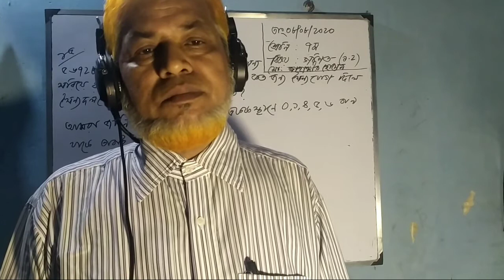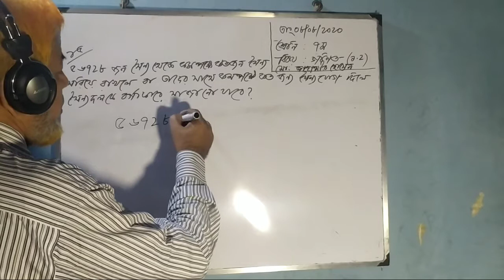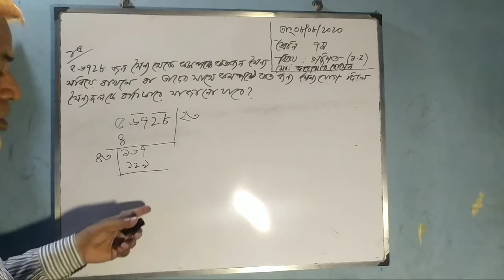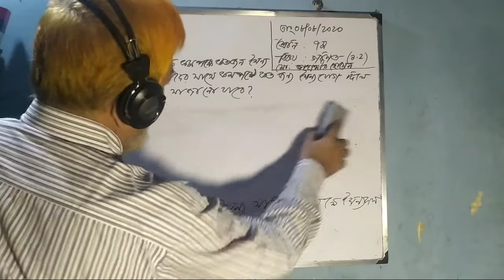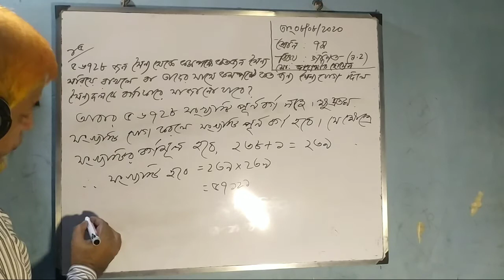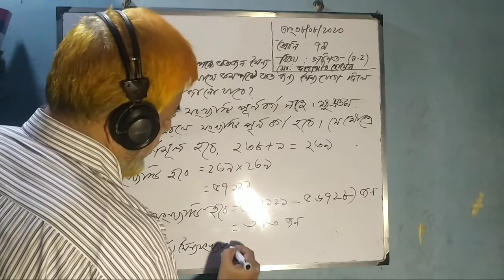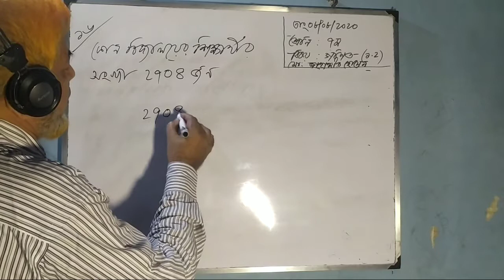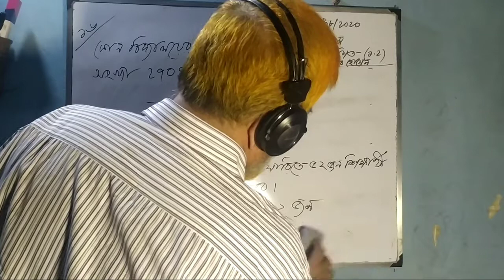Class-7// Math, Chapter-1.2// Md. Jahangir Hossain.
Instructor name : Md. Jahangir Hossain
                               Assistant Headmaster,  C, J, M High School.
                               Mohara, Kalurghat, Chandgaon,Chattogram.
All the online classes and other videos related to C J M High School will be provided here.